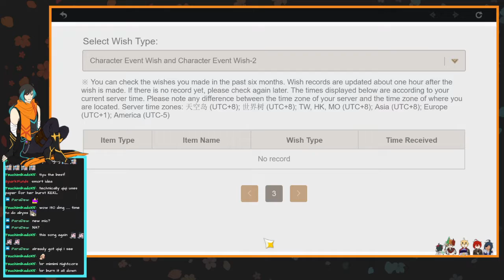New Baby and We Drown Robots [Genshin Impact More Clay - Claymore Only] [Part 8]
FINALLY GOT A NEW MEMBER OF THE TEAM!
The resident sleepy head, the smallest ninja with the heaviest weapon, it's Sayu of the Shuumatsuban!
Also we drowned robots, no idea how you drown robots since they can't breathe...

♫ Music Used ♫
Genshin Impact OST - Charge! Fearless Warriors
Genshin Impact OST - Knights of Favonius
Klee Theme OST - Let's Go, Crimson Knight
Klee Theme OST - Where the Sunlight Flees
Genshin Impact OST - Make Haste, Partner
Venti Theme OST - A Bard's Business (tnbee mix)
Sing, R. Sing! - Girl Illusion
Genshin Impact OST - Dawn Winery
Genshin Impact OST - Welp, Didn't Expect That
Genshin Impact OST - Storm Befalls